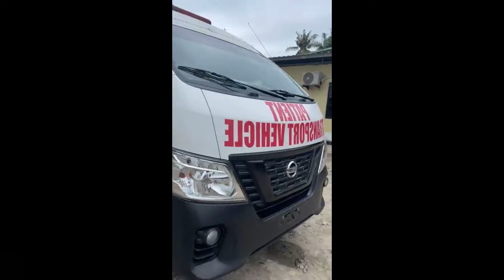A BOY WHO WAS AT THE POINT OF DEATH CAME BACK TO LIFE!